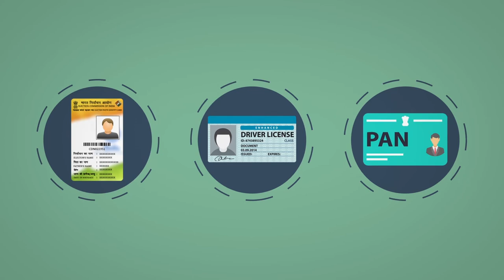10 Basics of Banking Mizo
This animation film introduce to the basics of Banking,  and opening of an account.